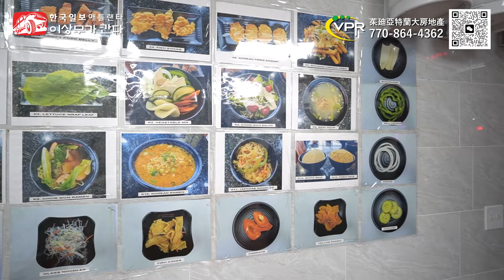[애틀랜타 홈리뷰] 평균소득 높은 알파레타에 코리안 바베큐 식당 매물! 노스포인트몰 2분, 아발론 4분 거리, 250석규모 큰 식당!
Alpharetta GA
2 min to North Point Mall
4 min to Avalon
8200 sf
250 seating
Korean BBQ

Managing Broker / Licensed Instructor /Realtor
Virtual Properties Realty
2750 Premiere Parkway Suite 200 Duluth GA 30097

이상무 :
address: 320 Maltbie Industrial Drive Lawrenceville GA 30046